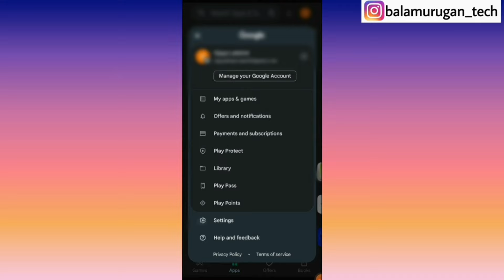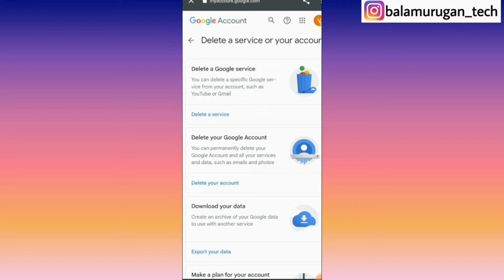how to delete youtube channel permanently in tamil / youtube channel delete / Balamurugan Tech